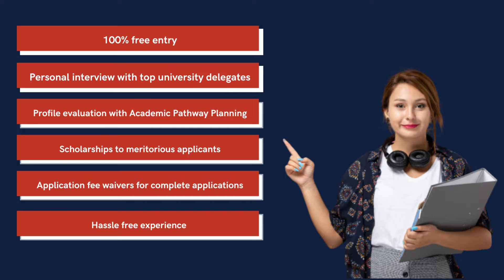World Education Fair @ Vivanta by Taj Surya | Fri 27th May | Meet 80+ Unis from 12 Countries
The World Education Fair organized by Edwise (India's Leading Overseas Education Consultants) assists you to meet with internationally renowned University Representatives.

Delegates from Top Universities will be present here, for ON –THE – SPOT Offers, interaction, admissions and will offer scholarships and application fee waiver for complete applications.

Scholarships will be given to Meritorious applicants. Student queries about courses, visa, scholarships, loans etc will be answered by these delegates.